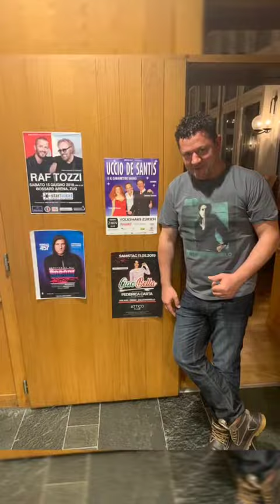Nino Esposito - Backstage